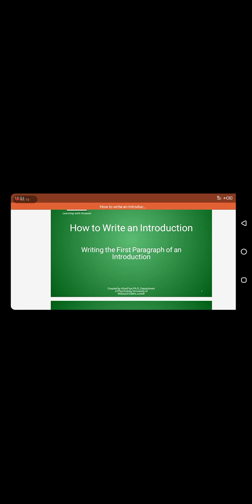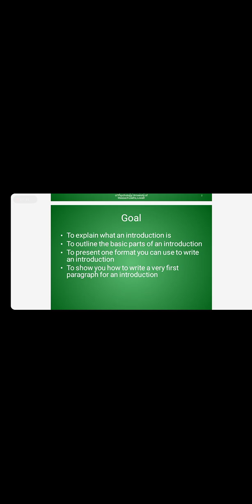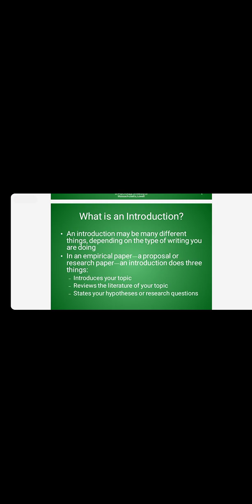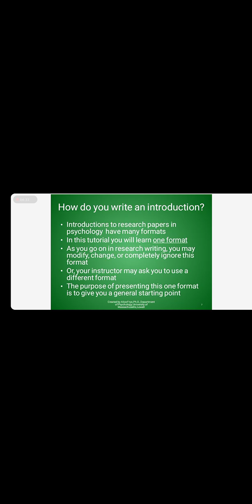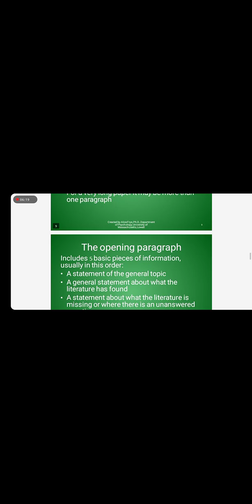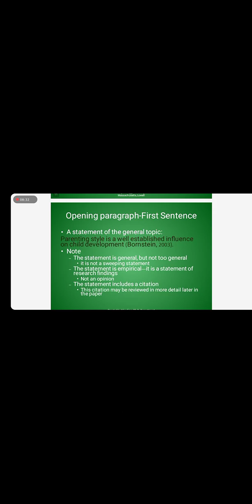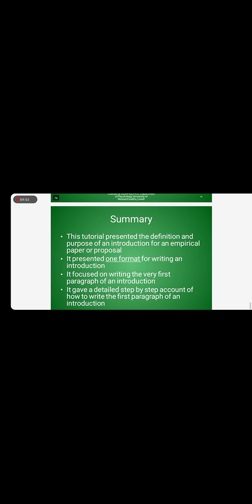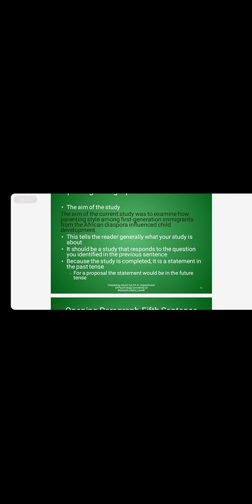How to write research introduction| Introduction in research| format of Introduction in research